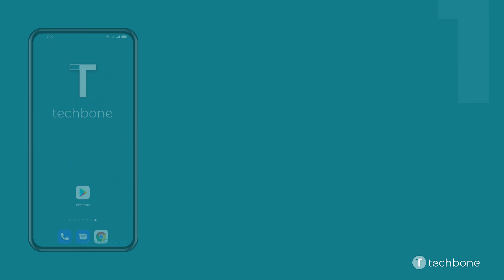Instalar una Aplicación desde Play Store - Oppo [Android 11 - ColorOS 11]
¿Quieres saber, cómo Instalar una Aplicación desde Play Store en el dispositivo Oppo? Este tutorial muestra cómo hacerlo bajo Android 11 / ColorOS 11.

0:00 Intro
0:05 Abre Play Store
0:15 Presiona en la Barra de búsqueda
0:25 Ingresa un Nombre y selecciona una Sugerencia
0:35 Selecciona una Aplicación
0:45 Presiona Instalar